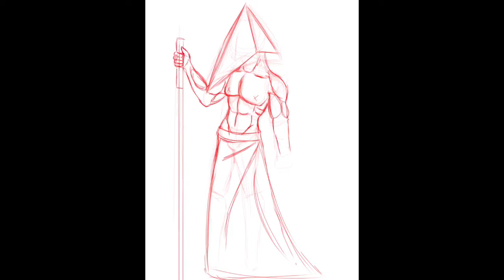Pyramid Head Speedpaint